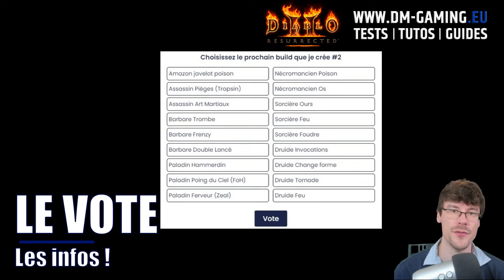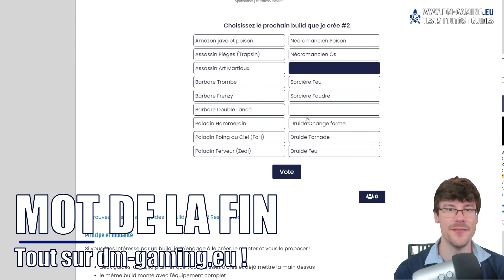Je crée votre prochain build sur Diablo 2 Ressurected ! #2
Choisissez le prochain build D2R #2 : vu que le premier event vous a plu, je vous propose à nouveau un second build !

Présentation de la vidéo: (00:12​​​​)
L'évent: (00:24)
Mot de la fin: (01:05)

La seconde édition est lancée, attention cette fois c'est deux jours pour voter ! Je pourrais ensuite rapidement commencer le build de votre choix sur Diablo 2 Resurrected !